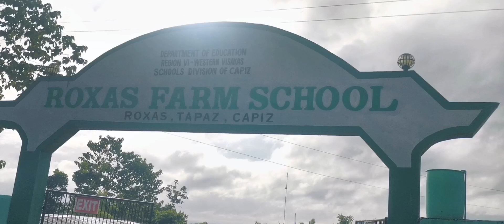Roxas Farm School Senior Scouts is now ready for the 18th National Scouts Jamboree at Passi City